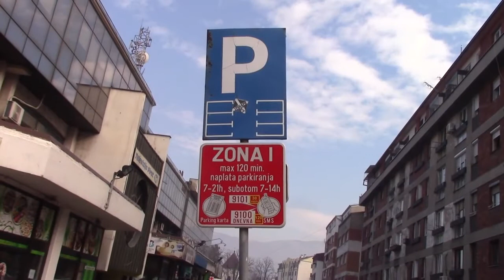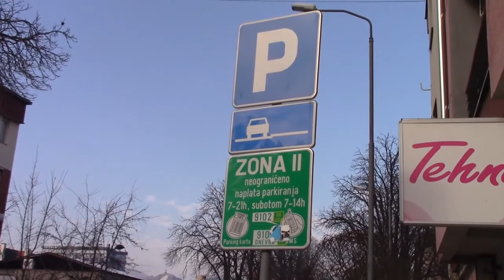Ekstra zona 29. 01. 2018.